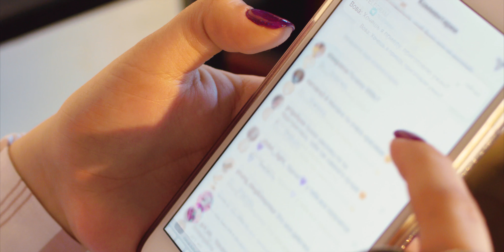Милена Чижова Зая